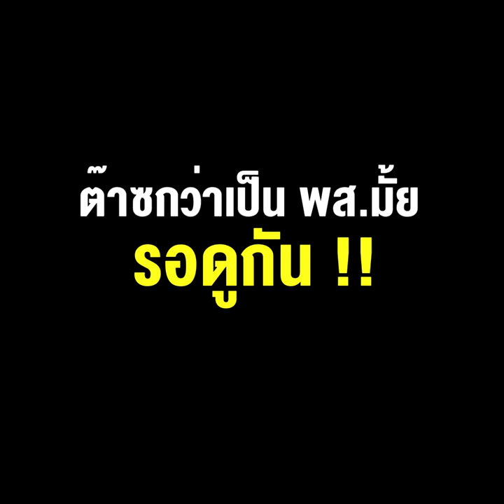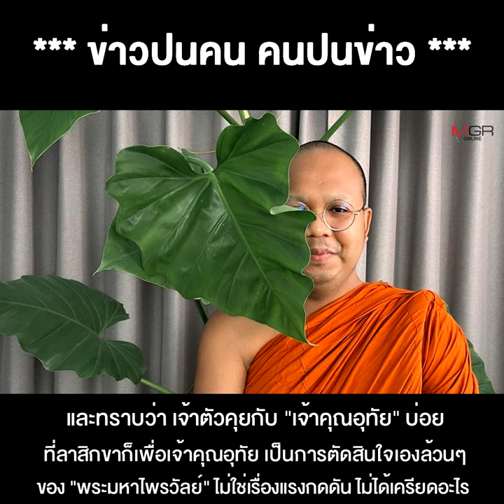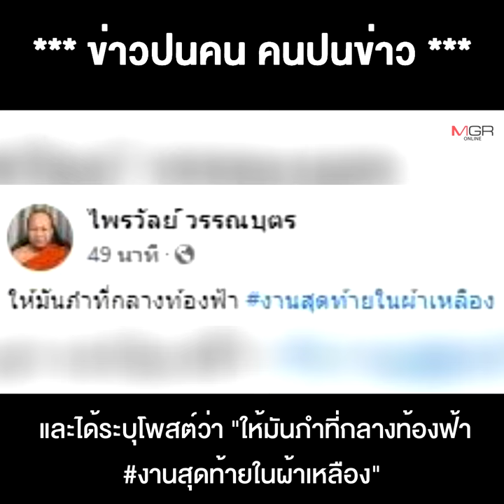"พระมหาไพรวัลย์" สลัดผ้าเหลือง ต๊าซกว่าเป็น พส.มั้ย รอดูกัน !!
30/11/2021 "พระมหาไพรวัลย์" สลัดผ้าเหลือง ต๊าซกว่าเป็น พส.มั้ย รอดูกัน !!
"พระมหาไพรวัลย์" สลัดผ้าเหลือง ต๊าซกว่าเป็นพส.มั้ย รอดูกัน